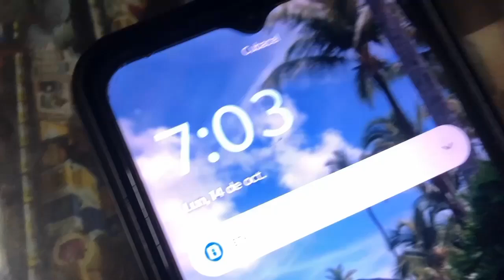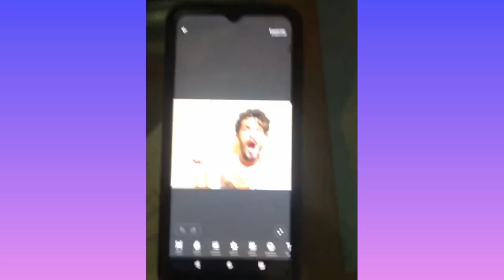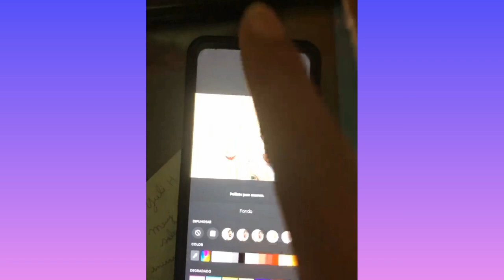VLOG CON ARIEL / CON ESTÁ APP EDITO MIS PORTADAS 😁